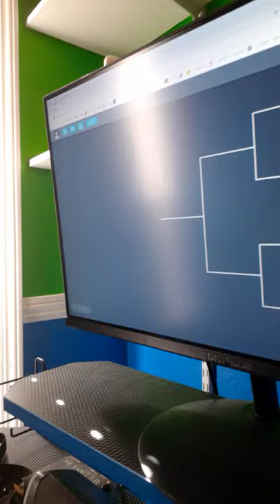Jojo's Bizarre Adventure Tournament Part 4: The Superior Jofoe